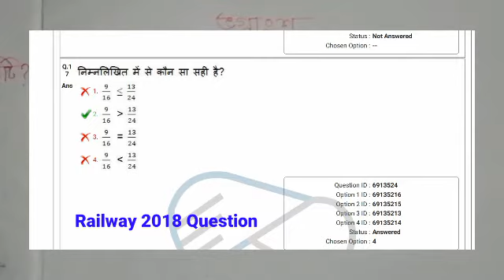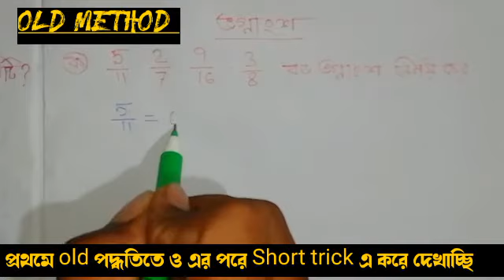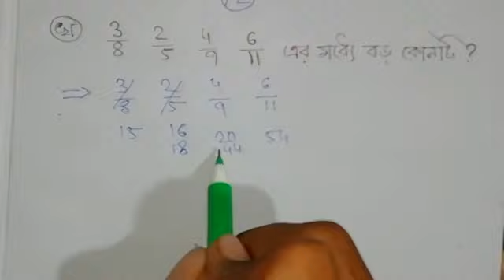Fraction Math short Tricks || fraction math problem ||fraction tricks in Bengali ||SSC ||GROUP D wbp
Your Query ✍️ ✍️ ✍️ ✍️

Fraction math problem for class 5
Math trouble on fraction
Fraction maths class 5
Railway Examination 2020
ভগ্নাংশ অংক
মাত্র 30 সেকেন্ডে ভগ্নাংশ করার কৌশল
 fraction math problem study profile
 fiction solution in Bengali
 fraction for class 6
fraction and decimal class 7
fraction math problem in Hindi
fraction math
 fraction multiplication
fiction math shortcut method
 fraction subtraction fraction division
 fraction multiply fraction addition
 fraction to decimal math
Study Profile YouTube channel for more shortcuts math tricks
fraction short tricks by study profile
 fraction shortcut
fraction short tricks
fraction shortcut tricks for railway exam
SSC shortcut tricks and Math
 NTPC fraction math
Math magic fraction